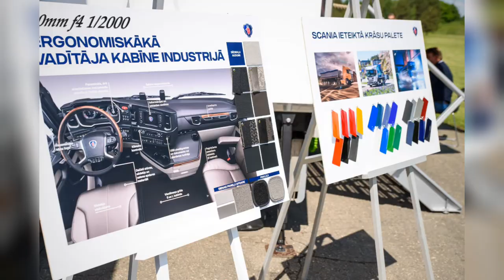VLOG - как снимать репортаж фото - Каиф!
Scania Latvia - foto reportazh s Rezekne + Daugavpils na FB.

Filmed on Samsung s7 edge + zhiun smooth q 3;
Nikon D750/D810 ;
Tamron 24-70; Nikon 70-200; Nikon 85; Nikon 14-24